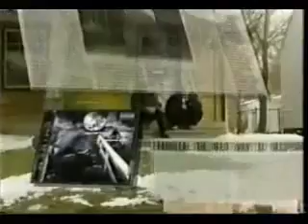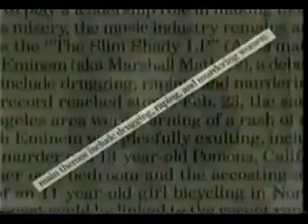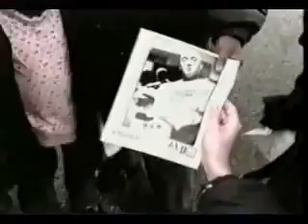eminem 1999 he goes to is old house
its a rare old school  video where eminem visits is old house back in 1999 enjoy !!  :)